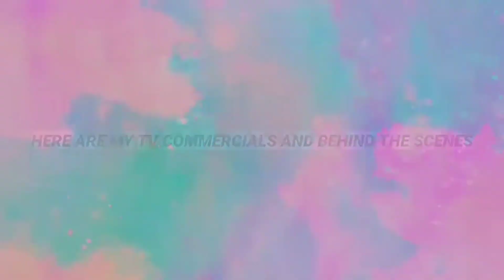How To Make VTR Profile for TV Commercials + BTS 🎥🎬 | Hannah Ortiz